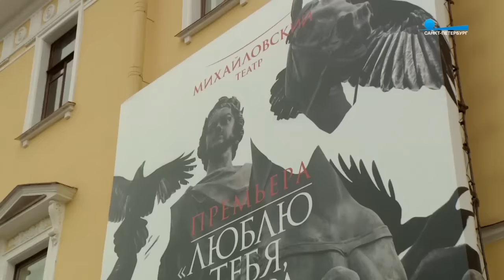Программа "Artефакты" о балете "Люблю тебя, Петра творенье..."